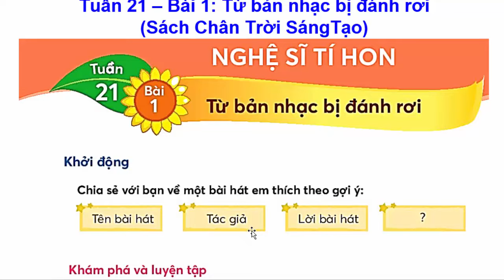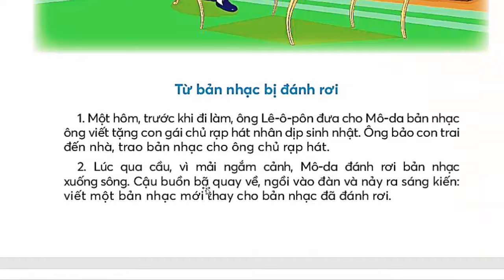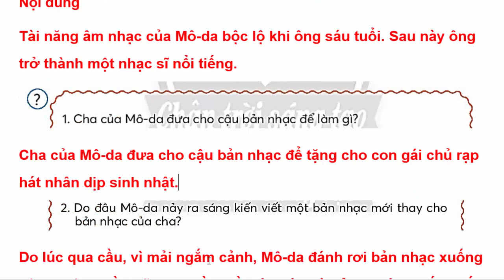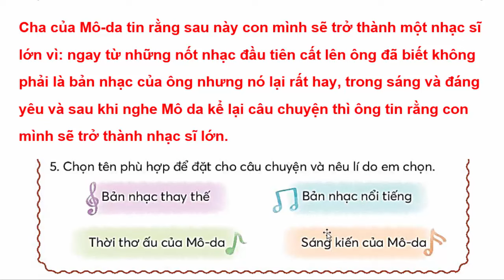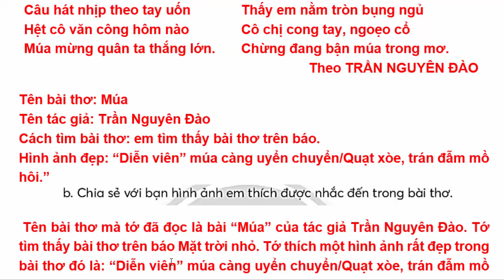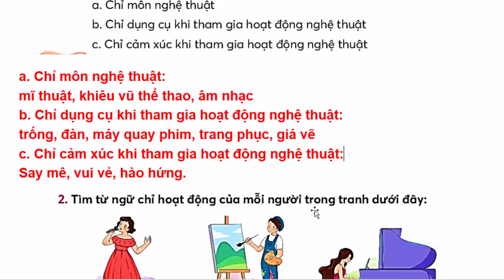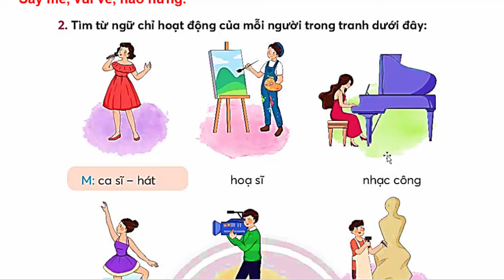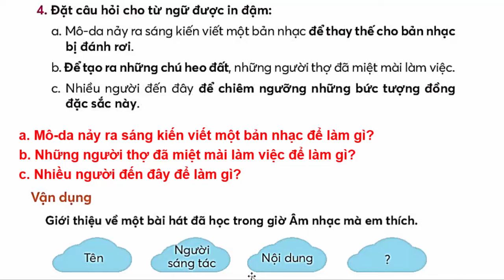Tiếng Việt Lớp 3 Bài 1 Tuần 21 | Từ Bản Nhạc Bị Đánh Rơi | Trang 24 - 27 Chân Trời Sáng Tạo Học Kì 2